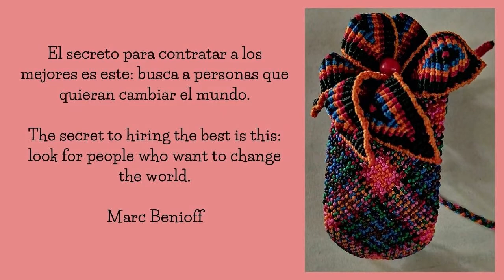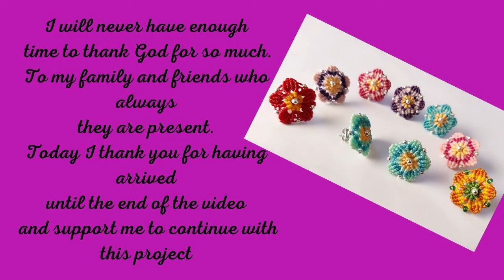PENDIENTES CON FLORES EN MACRAME 🌼 EARRINGS WITH FLOWERS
🌸 Me encantan los pendientes en MACRAME, hoy haremos unas FLORES con éste tutorial  paso a paso. Están hechas a mano en hilo encerado pero puedes utilizar otro tipo de material. De verdad que son unos aretes divertidos!

💚MEDIDAS Y MATERIALES:
2  Abalorios para decoración
2 Ganchos para pendientes
Alambre para bisutería
2 argollas
5 Hilos de 25 cms Amarillos
1 Hilo de 40 cms Naranja
4 Hilos de 23 cms Naranja
5 Hilos de 17 cms Verde

🧿 IN ENGLISH

🌸 I love the earrings in MACRAME, today we will make some FLOWERS with this step by step tutorial. They are handmade in waxed thread but you can use other types of material. They really are fun earrings!

💚 MEASURES AND MATERIALS:
2 beads for decoration
2 Earring Hooks
jewelry wire
2 rings
5 Strands of 25 cm Yellow
1 Strand of 40 cm Orange
4 Strands of 23 cm Orange
5 strands of 17 cm Green